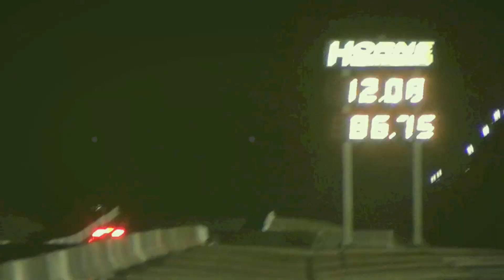GTR R35 vs Mustang GT500- Stang Almost Loses Control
Mustang almost loses control while racing a Nissan GTR. This was opening night, traction was an issue.